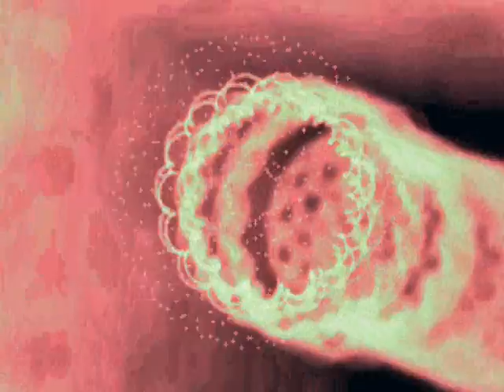Something About Ya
Perfomed by:
Denny Krauser (Keyboard & Vocals),
Craig Martindale (Bass),
Joe Petruzzi (Drums).

Recorded in Indianapolis, June 1978